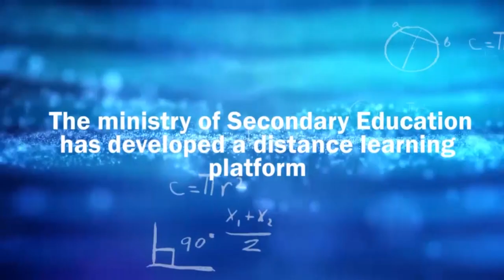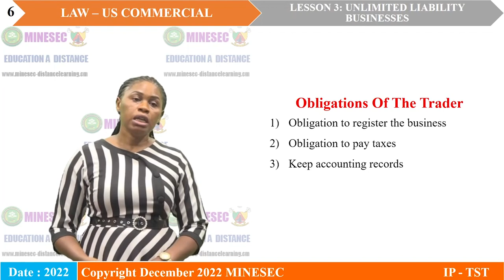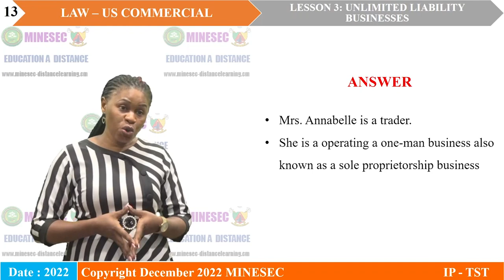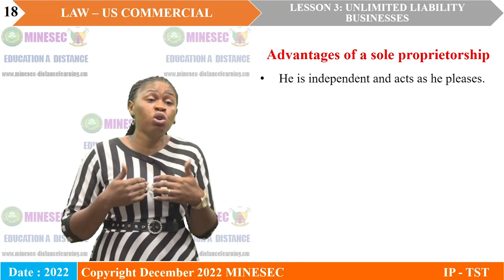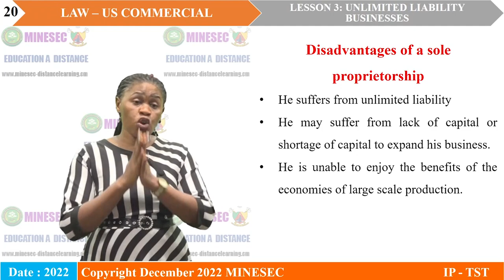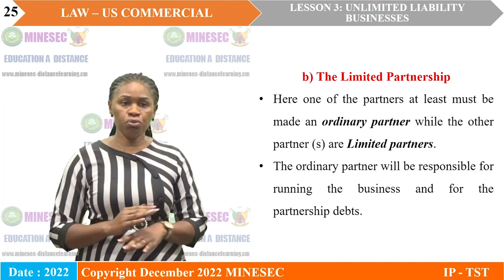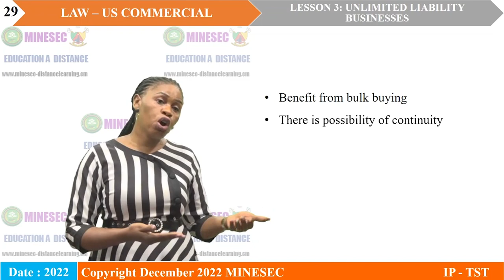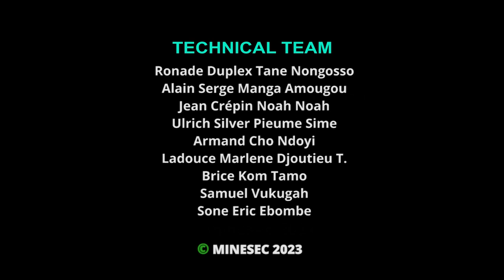IP-STT US commercial Lesson 3 Business Units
US commercial Lesson 3 Business Units